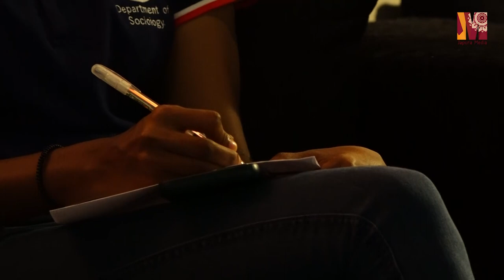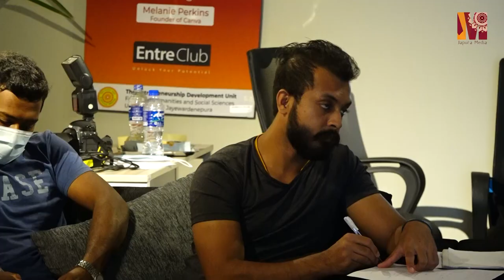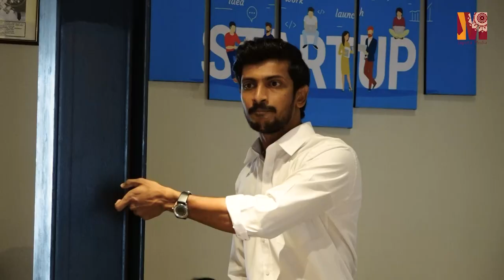Videography workshop conducted by Japura Media